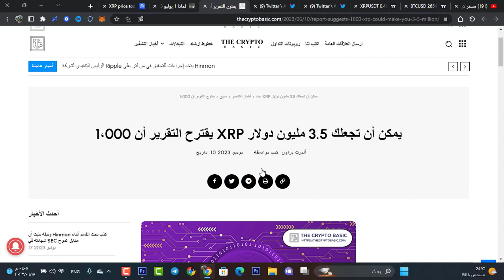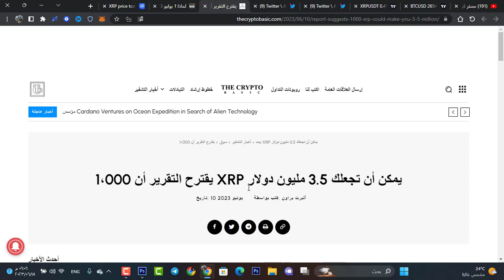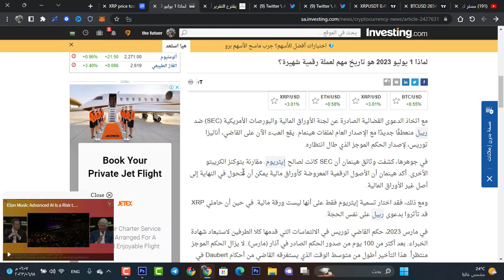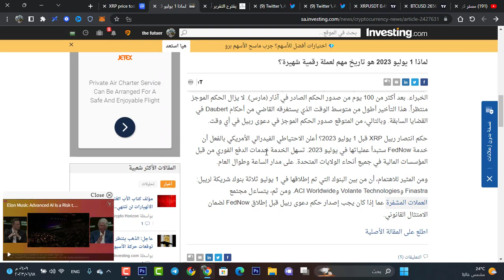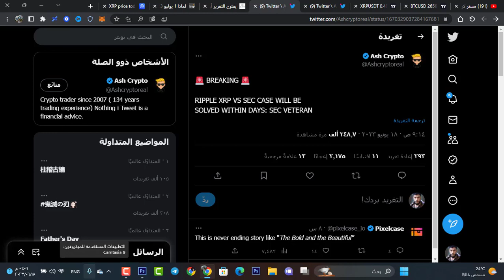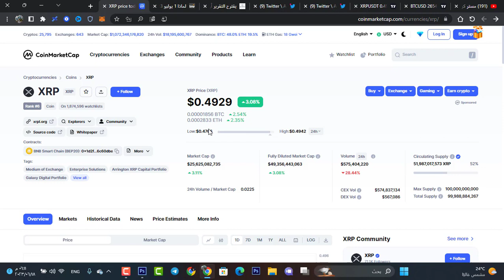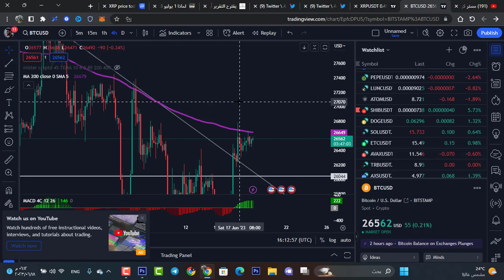🔴 اخبار عن قرب انتهاء قضية الريبل 7000x الصعود الكبير قادم ↗XRP🔴 هل تصل الى 3500$ !!!